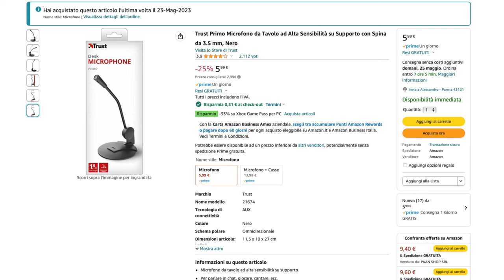Miglior Microfono Economico per Podcast da 5,99€!!! [Test Audio]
Esiste il miglior microfono economico per Podcast? Forse no ma ho comprato un microfono su Amazon spendendo 5,99€!!! È il microfono più economico disponibile su Amazon. Lo apro insieme a te in questo video e lo testiamo in due modi diversi. Per ognuno di questi due modi sentirai sia il suono pulito del microfono che il suono editato. Come suona questo microfono super economico? È adatto per fare Podcast? Scopriamolo insieme.

- Le cuffie che uso in questo video: le trovi qui oppure qui